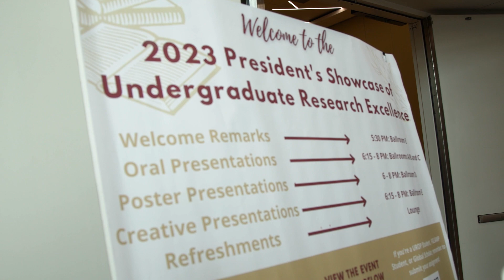Florida State Discovery Days a Huge Success